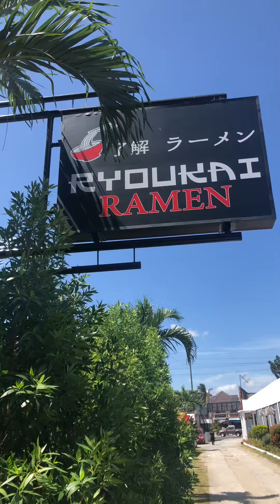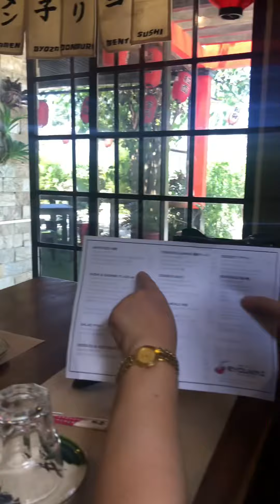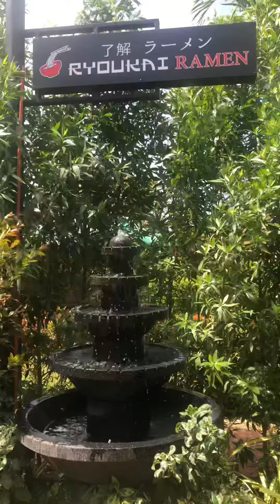Ryoukai Ramen | Silang, Cavite